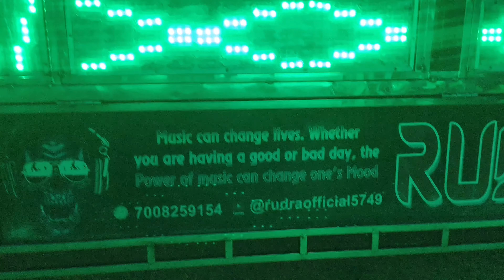Rudra pro sound dj||Rudra pro sound puri setup 2024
Rudra pro dj pipili
Rudra pro sound pipili
bubun pro dj pipili
dj rudra
dj rudra pro sound
pipili new dj setup
rudra pro haripur
rudra pro sound dj